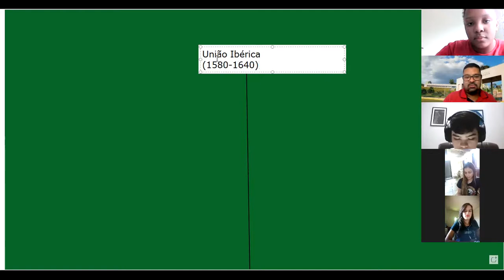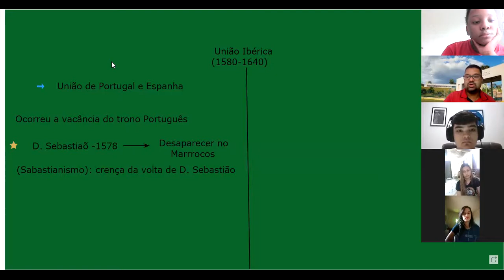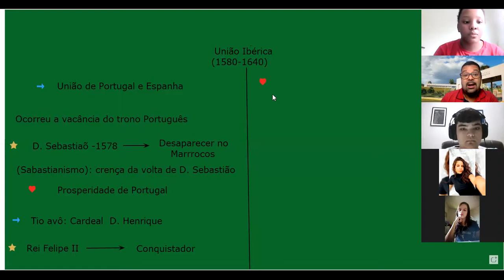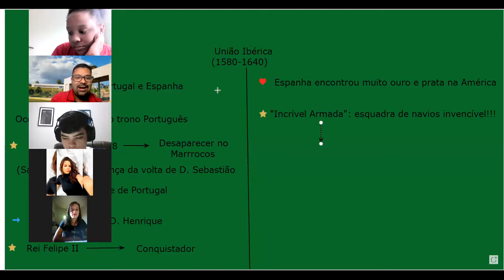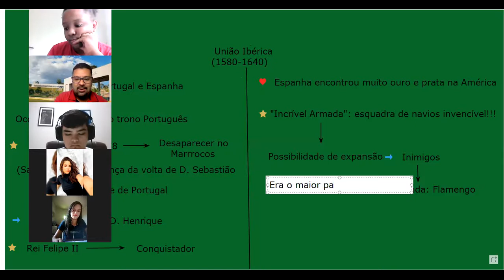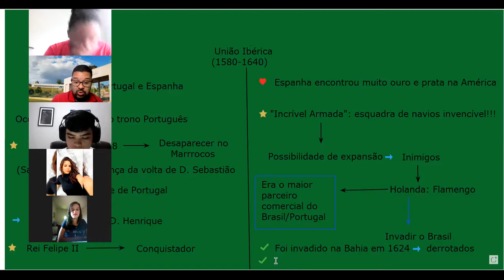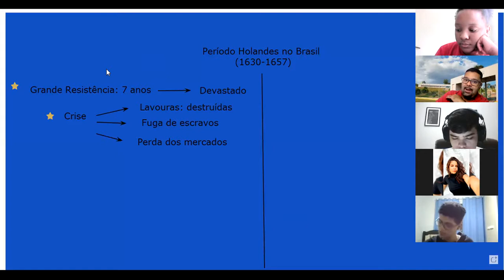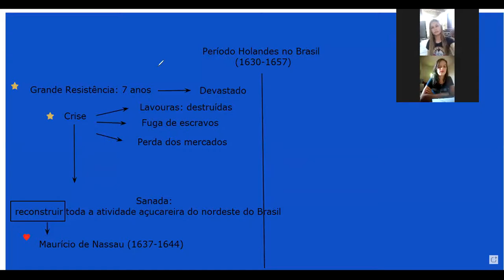1o Edificações: 15/10/2021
União Ibérica e invasão Holandesa